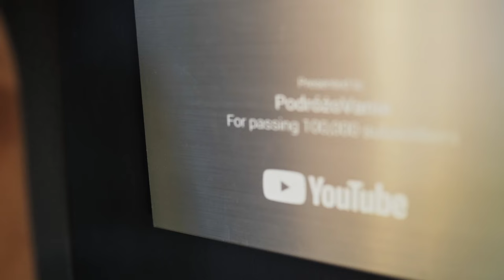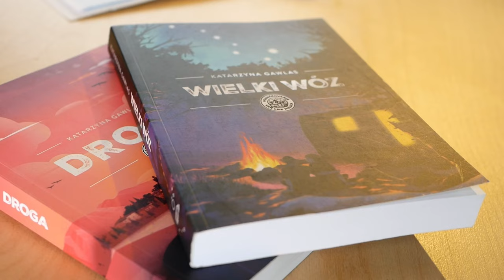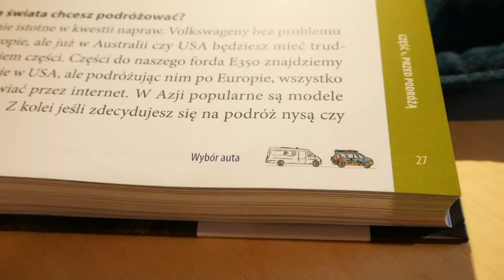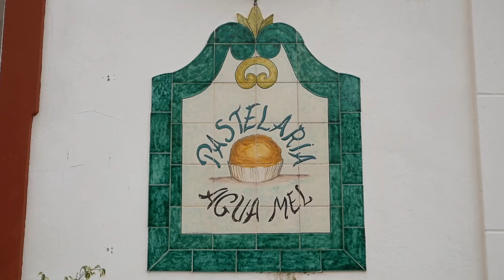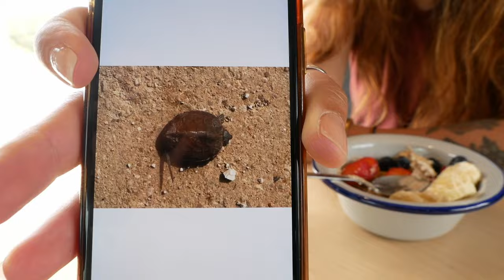Historia 4 lat PODRÓŻY kamperem po EUROPIE 🌎 🚐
Z okazji czwartej rocznicy wyruszenia w podróż przygotowaliśmy krótki filmik o naszej przygodzie z van life'm. Podróż, która miała trwać jeden rok nieco się przedłużyła, ale to nic - jest nam z tym bardzo dobrze i jedziemy dalej!

Kilka słów o nas:
PodróżoVanie to małżeństwo, zgrany zespół, który tworzą Kasia i Łukasz z Suchej Beskidzkiej, którzy porzucili pracę w międzynarodowych korporacjach, by realizować swoje marzenia o podróżach i wolności. W maju 2018 roku zamieszkali w własnoręcznie wybudowanym campervanie i rozpoczęli podróż życia. Od tego momentu odwiedzili 36 państw, objeżdżając dosłownie wzdłuż i wszerz Europę. Po drodze przekroczyli granicę koła podbiegunowego, pomachali Afryce z krańców Gibraltaru, o mały włos nie stracili życia w Alpach, a lockdown spędzili nad jeziorem w słonecznej Portugalii.
Te i inne przygody dokumentują i dzielą się nimi za pośrednictwem krótkich vlogów publikowanych na YouTube oraz w niedawno wydanych książkach Wielki Wóz oraz Droga.
Na ich kanale PodróżoVanie znaleźć szereg porad dotyczących życia w vanie, podróży samochodowych oraz kamperowych.